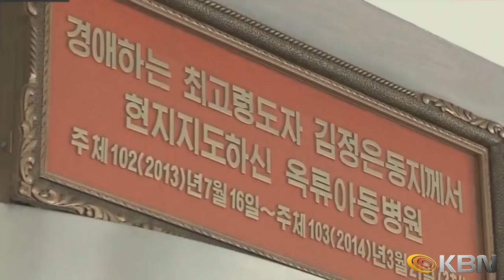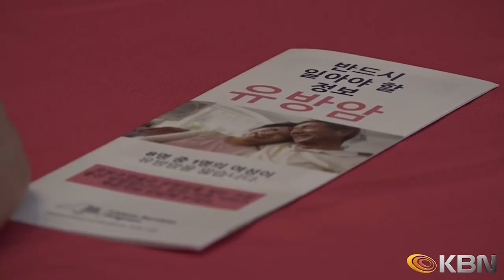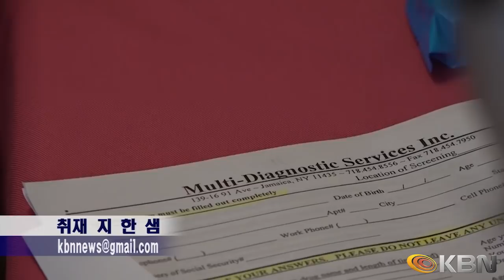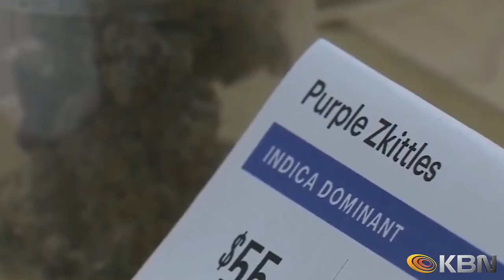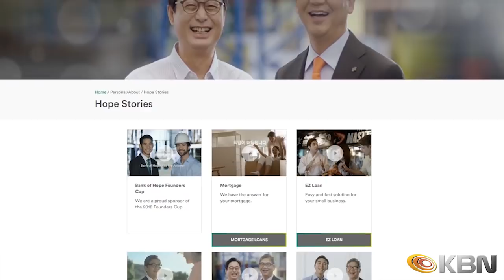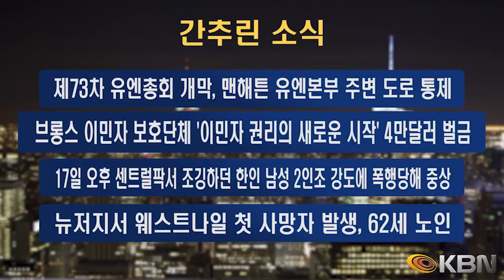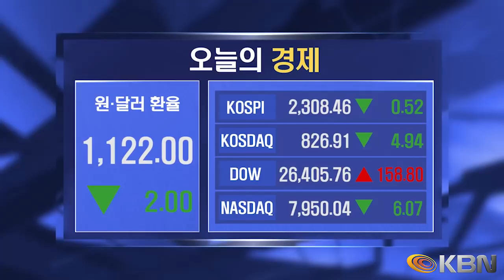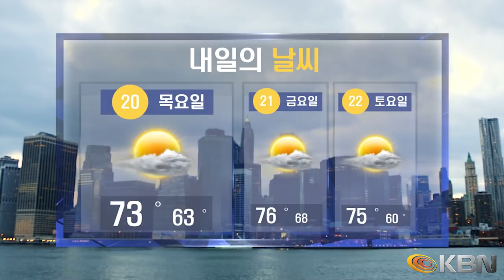[2018.09.19] KBN NEWS